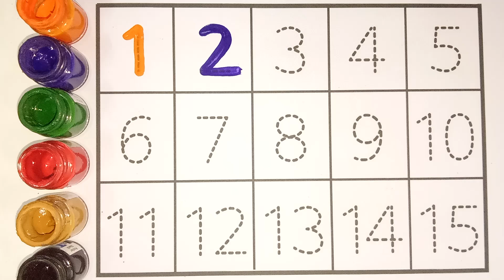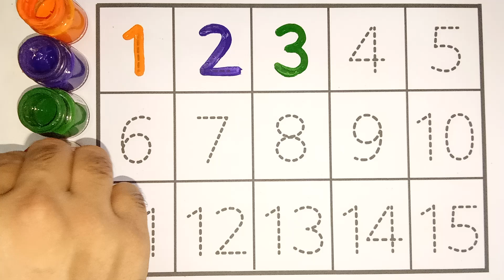Counting, Learn to Counting, One two three, 123, 123 numbers, 1 to 100 Counting,1 to 100